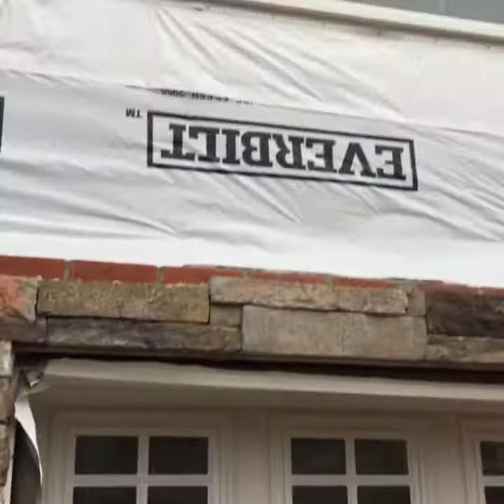Pavers, Pool, Stone Veneer, Stucco | Whitestone, NY 11357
Stone Creations of Long Island Pavers and Masonry specializes in masonry design and outdoor living, serving communities all across Long Island, Queens and Brooklyn in all aspects of home improvement and repair. From custom brickwork and pavers to asphalt and concrete, Stone Creations of Long Island provides free estimates at your home or business seven days a week. With experienced employees, and a knowledgeable staff, Stone Creations of Long Island knows your home is your greatest investment and choosing the right masonry team to protect and enhance that investment is important. For any inquiries, we look forward to your questions and helping on your next home improvement or commercial project of any scale.